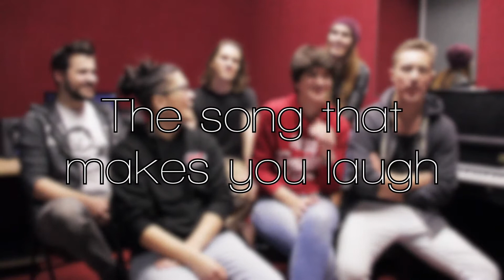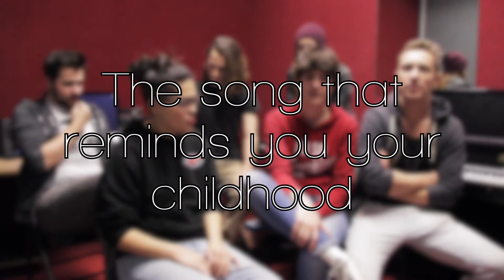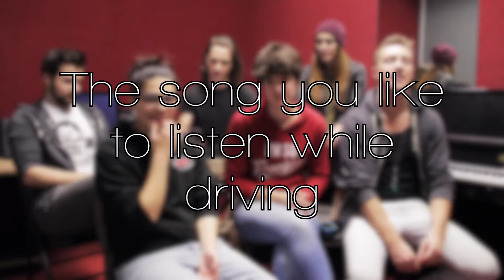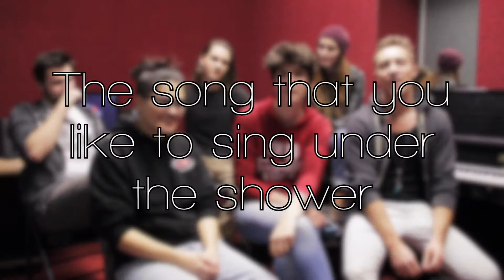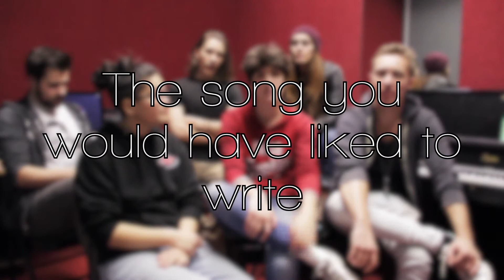Getting to know Charly&Faust - The Song Tag!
We had tons of fun filming this tag! Let us know your songs in the comments below and we might cover some of them!

Our EP 'Wild World' is available on every music platforms 👉🏼

© Charly&Faust - 2018